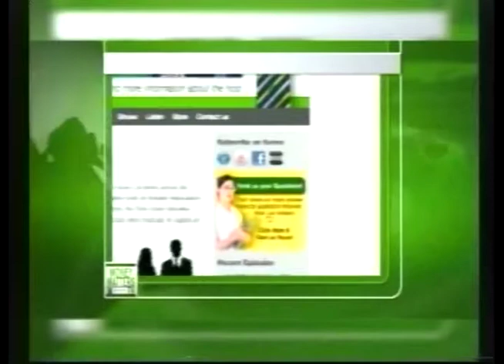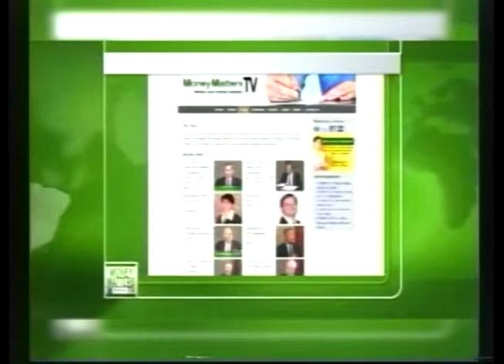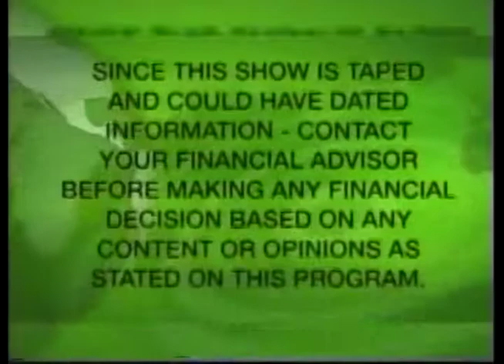Money Matters TV Episode: 14-53 - Chantal Westby Westby Art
Host: James Bultler, CFP Videre Wealth Management
Co Host: David De Witt, CFP De Witt Capital Management
Guest: Chantal Westby - Westby Art